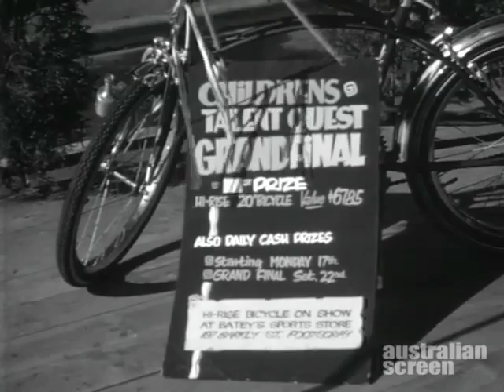Footscray in 1971 part 2 (Zig and Zag)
Crowds line the footpath of the Grand Cinema in Footscray. A bicycle’s sign advertises a children’s talent quest grand final. Jack Perry (Zig) and Doug McKenzie (Zag) perform their Zig and Zag clown routine for a crowd of delighted children. The clip ends with Zig and Zag waving to the camera.